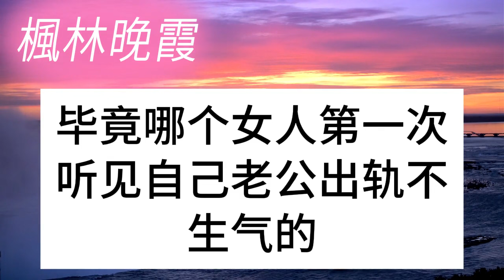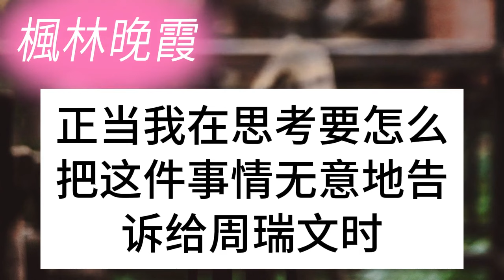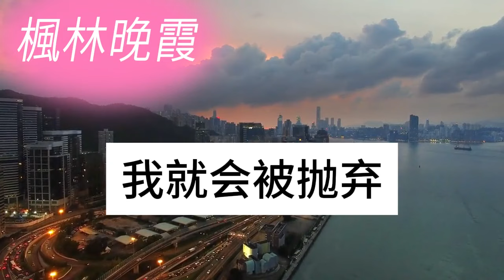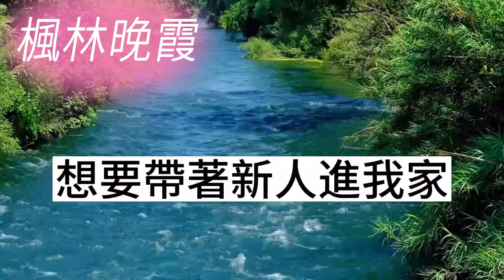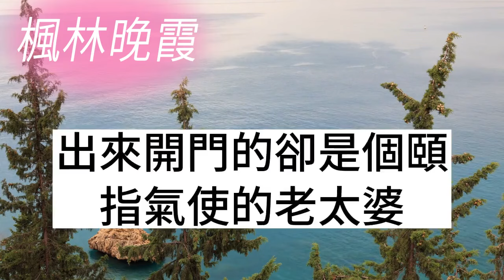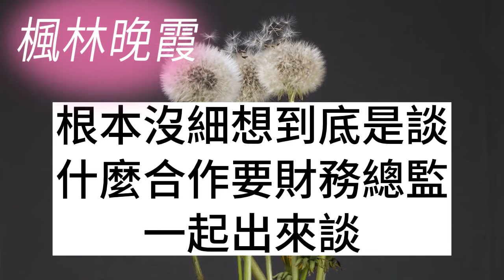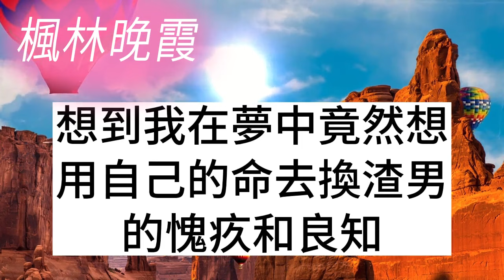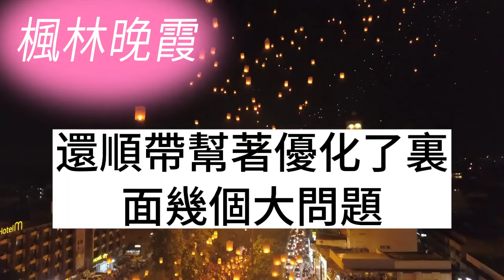老公和我妹妹有了孩子，向我提出離婚，還請我參加他們的婚禮，我笑著答應了，婚禮結束後他半夜敲我家門，下跪哭著求我複合！枫林晚霞